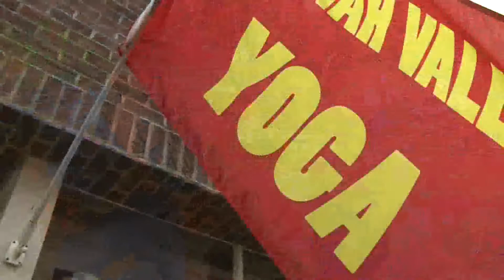July 2014 Merchant of the Month Spotlight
In the July 2014 Merchant of the Month Spotlight, we meet Susan Hopkins, owner of Etowah Valley Yoga & Yoga Etc.. From adaptive, to prenatal, to power yoga, there are a variety of yoga classes offered at Etowah Valley Yoga. See for your self by dropping in to see Sue, or one of the other certified yoga instructors, at 18 S. Erwin Street.